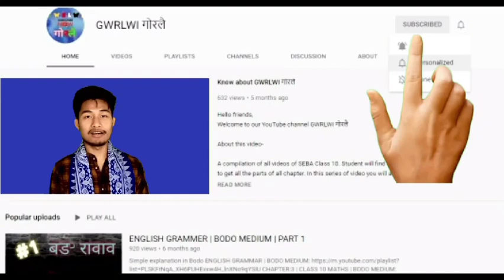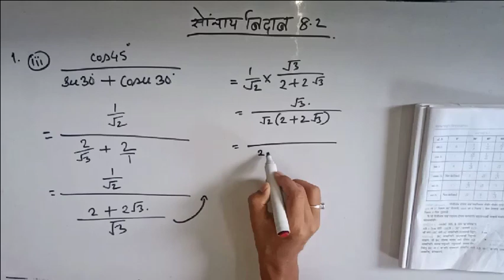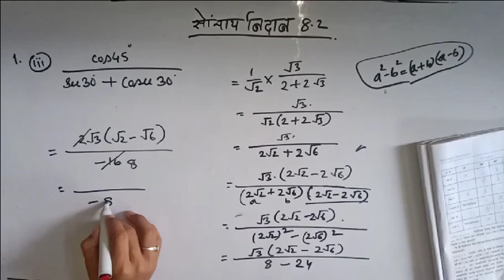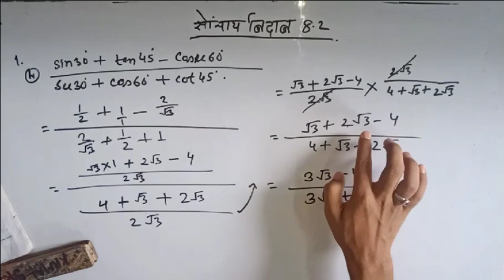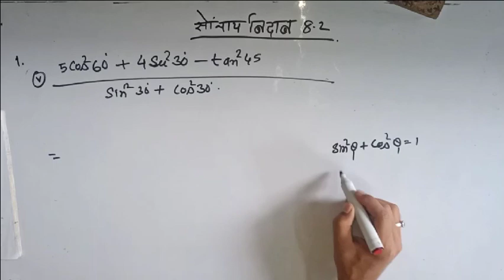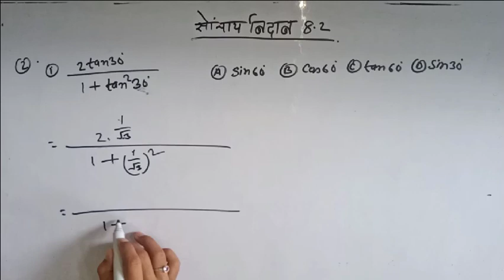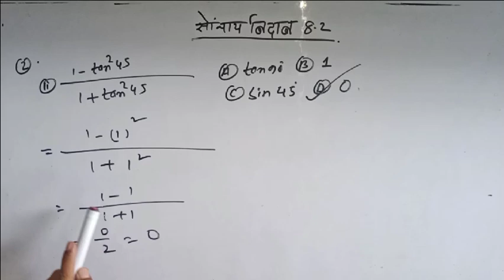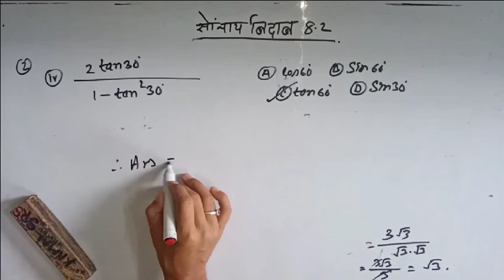Chapter: 8 | Introduction to trigonometry | Class 10 maths BODO MEDIUM | part 5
A compilation of all videos of SEBA Class 10 maths: introduction to trigonometry chapter:8 exercise-8.2 .The student will find it easy to get all the parts of this chapter. In this series of videos, you will able to learn Science, Maths and English Grammar related to SEBA 2020 HSLC exam.